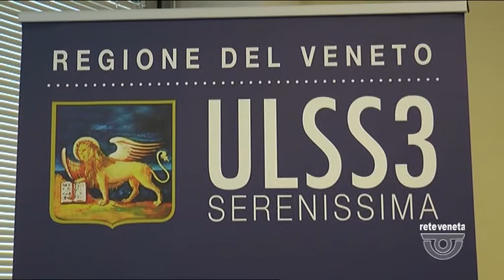ORIZZONTE | 01/06/2021 20:06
ORIZZONTE | 01/06/2021 20:06 - Produzione MEDIANORDEST - Segui Rete Veneta anche sul digitale terrestre! Visita il sito